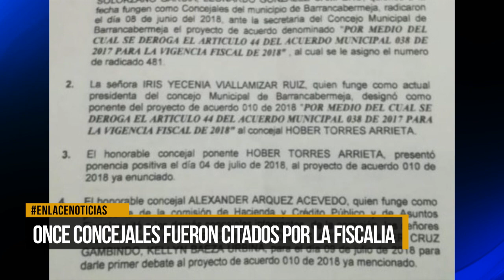Once concejales fueron citados por la Fiscalia